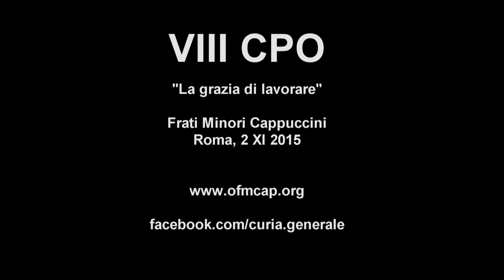VIII CPO 20151102 nr 06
VIII Consiglio Plenare dell'Ordine
La grazia di lavorare
Roma
Frati Minori Cappuccini
Collegio San Lorenzo da Brindisi
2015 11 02